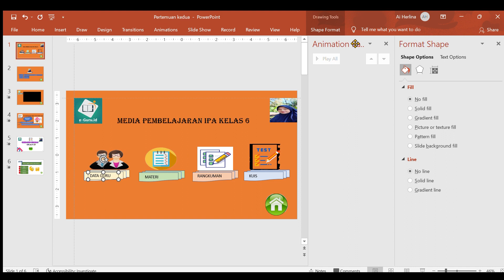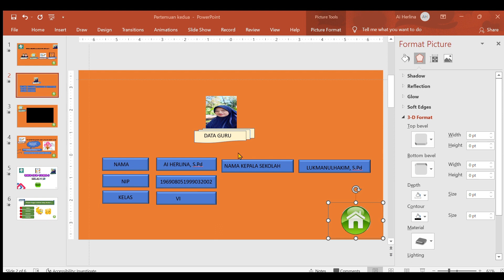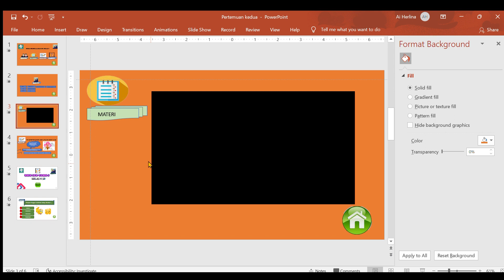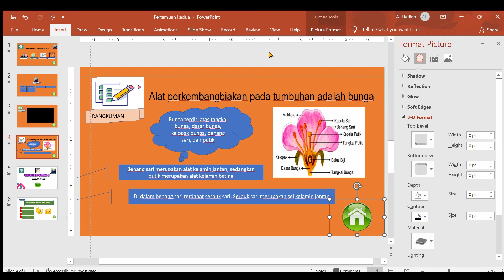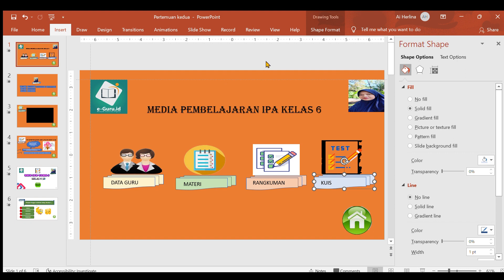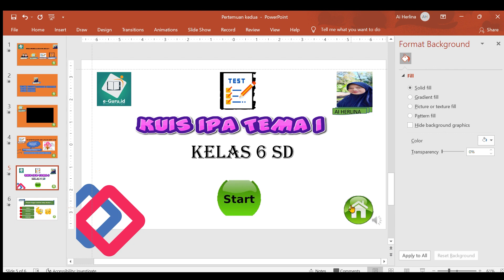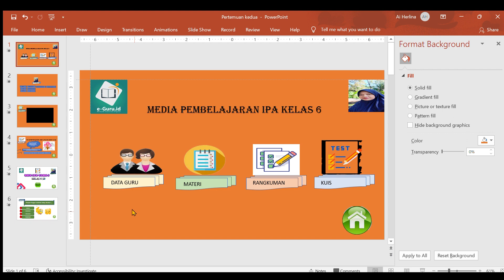Membuat MPI dengan Powerpoint #3 - Pengolahan Sheet Aplikasi dan Memasukkan Rumus